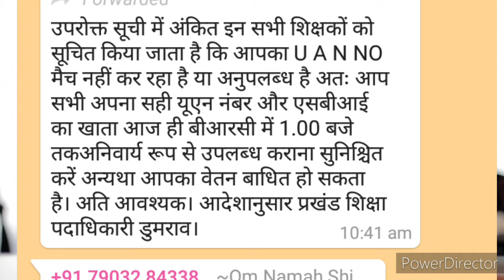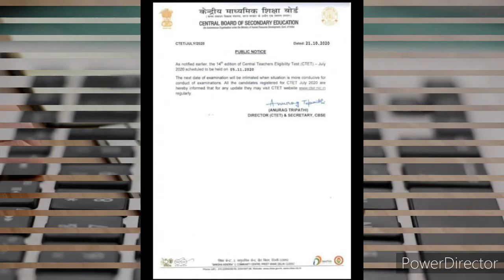बिहार शिक्षक समाचार